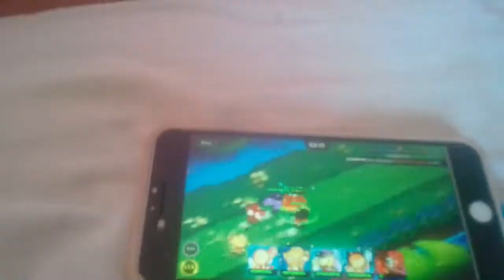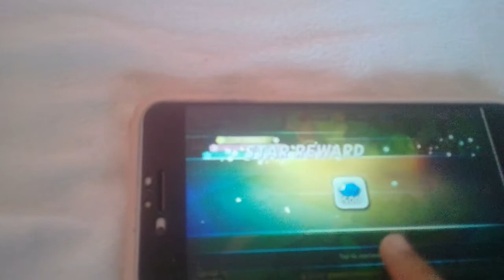March 2, 2022